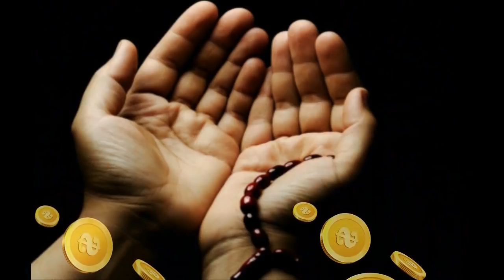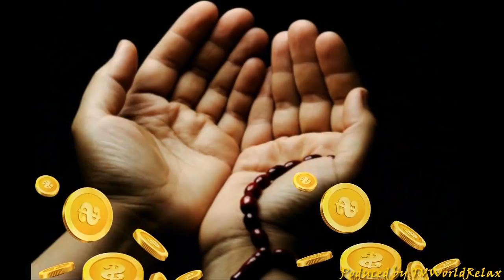🌟Receber dinheiro de Forma Inesperada -ANO do BOI de OURO 2021 : Energia da abundância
Receber dinheiro de forma Inesperada - Novo Ano do Rato 2020 : Energia da abundância 2021#BRMusica

✤ Com esta música você pode atrair abundância, prosperidade, dinheiro, clientes, expressar desejos, sucesso e tudo o que você deseja em sua vida.

Ao ouvir essa música de abundância e prosperidade, você deve ter uma atitude mental positiva para abrir os caminhos necessários para manifestar o que deseja.

Muitas vezes desistimos porque pensamos que o que queremos nunca vai se manifestar, mas o que realmente está acontecendo é que está se aproximando de nós e temos que estar dispostos a recebê-lo.

Ouça em um volume baixo, mas claramente audível, por no mínimo uma hora por dia, em um período de três semanas a três meses

O uso de fones de ouvido é recomendado

☛✔ ☸ Afirmações positivas que você pode usar✔ ☸

- estou visualizando dinheiro
- Estou visualizando a prosperidade
- Eu me sinto rico
- Eu amo dinheiro. O dinheiro me ama.
- Atraio dinheiro agora
- estou recebendo dinheiro agora
- Eu tenho dinheiro mais que suficiente
- Estou disposto, pronto e apto a receber dinheiro
- vejo abundância em todo lugar
- Sou grato pelo que já tenho e
 por tudo que eu recebo agora.
- Eu tenho mais do que preciso
- Eu tenho o poder de atrair dinheiro
- Eu recebo dinheiro feliz agora
- O dinheiro flui para mim facilmente

☛☛ ¿Você quer ouvir mais músicas como essa. Podemos fazê-lo ! Apoie-nos com uma doação  💖🙏👏

▬▬▬▬▬▬▬▬▬ஜ۩۞۩ஜ▬▬▬▬▬▬▬▬▬